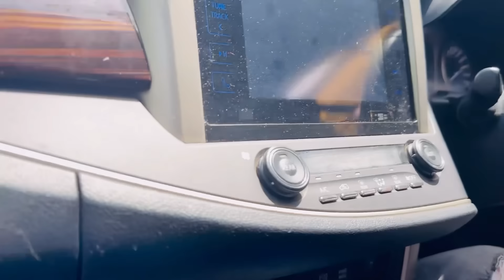😮വീട്ടുകാരോട് പറയാതെ നാട്ടിൽ വന്ന പ്രവാസിയുടെ അവസ്ഥ.|Kunjan pandikkad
Many thanks to the audience who loved us so much..😍
Your happiness is our success.✌️💪